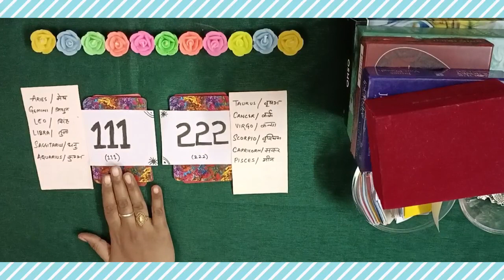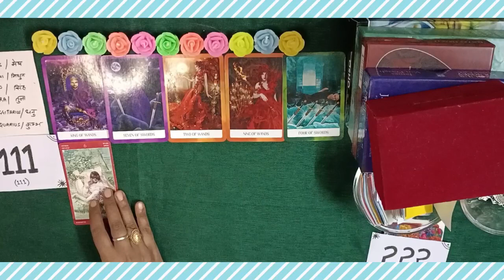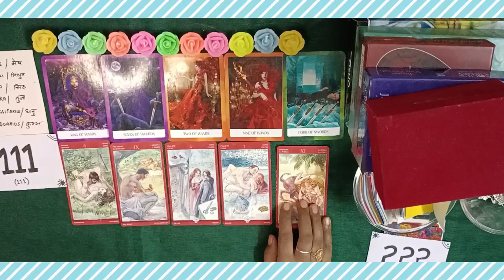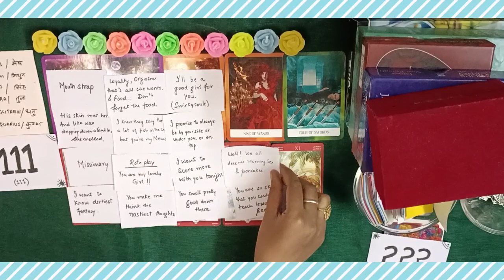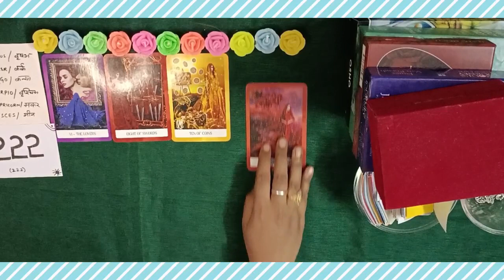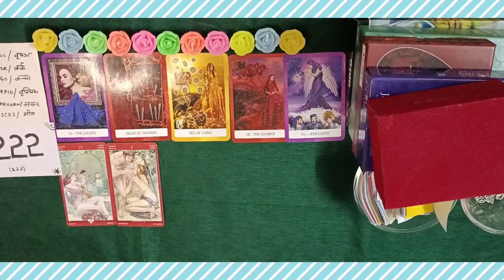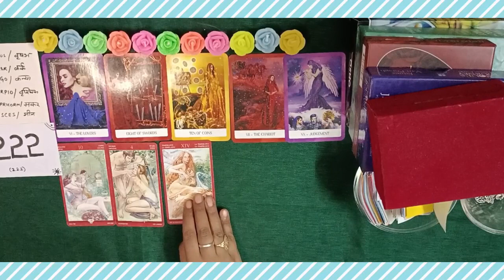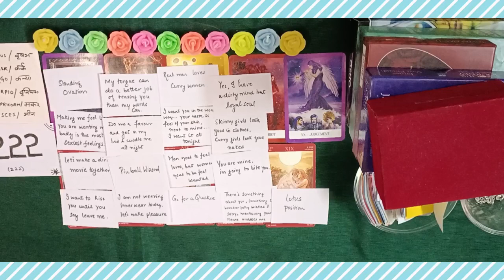🔞Their LATE NIGHT THOUGHTS about you 🔥 JUICYMESSAGES 😜 ADULTS ONLY🔮 PICKACARD#tarot#latenight#love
🔥 TIMESTAMPS 🔥
00:00 intro
00:52 pile 1(111)(Aries,gemini,leo,libra,sagittarius,aquarius)
12:00 pile 2(222)(Taurus,cancer,virgo,scorpio,capricorn,pisces)